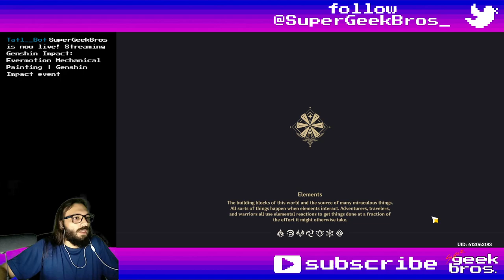Evermotion Mechanical Painting | Genshin Impact event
Title: Evermotion Mechanical Painting | Genshin Impact event